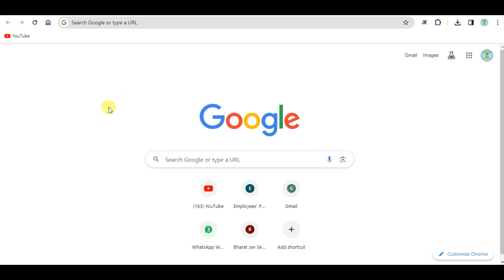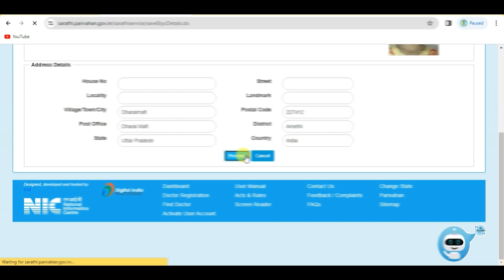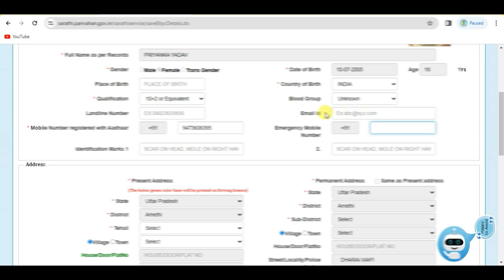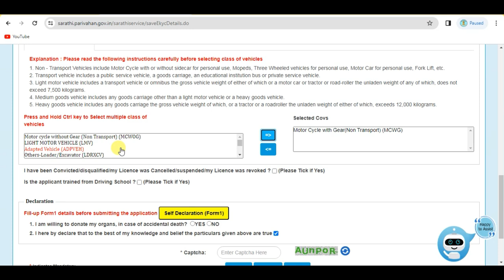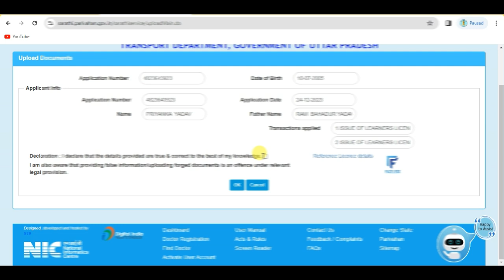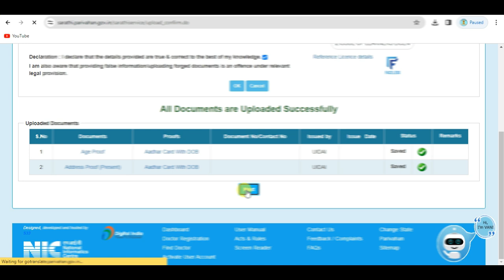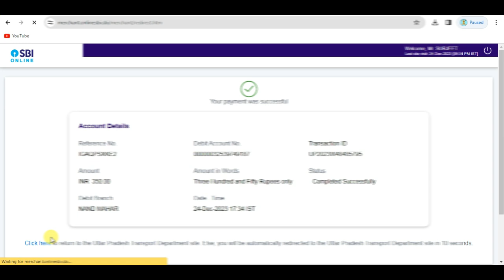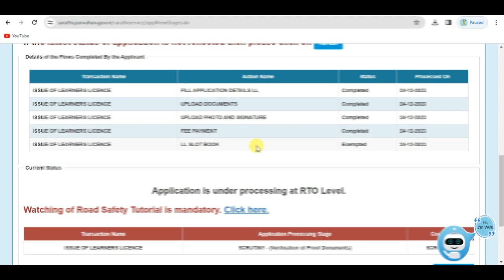Learning Licence Apply Online 2023 | How to Apply Learner Licence Online With Aadhar Card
learning licence apply online 2023 maharashtra without aadhar card,
how to apply for learning licence online in delhi 2023,